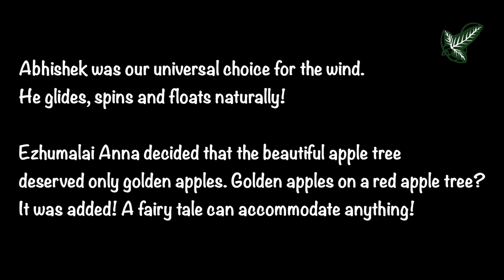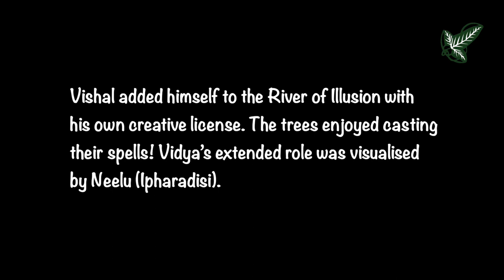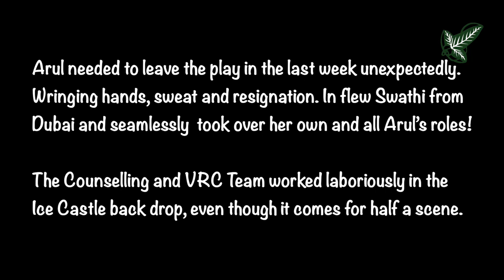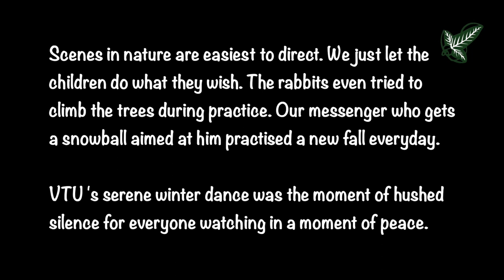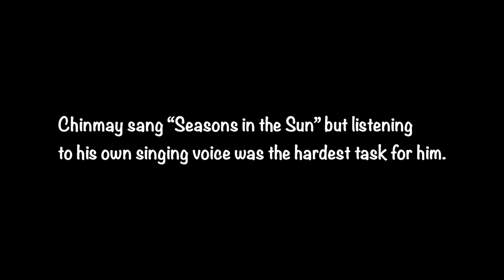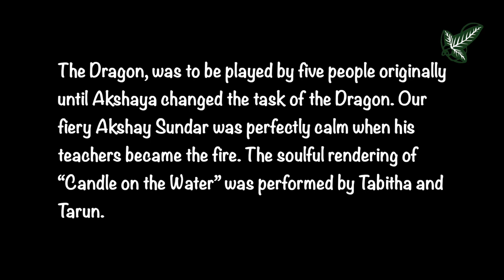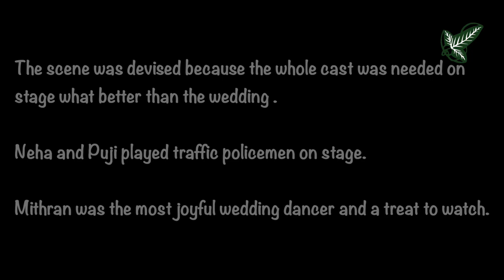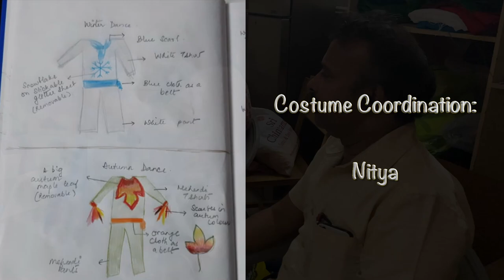The Last Leaf Of Lorien